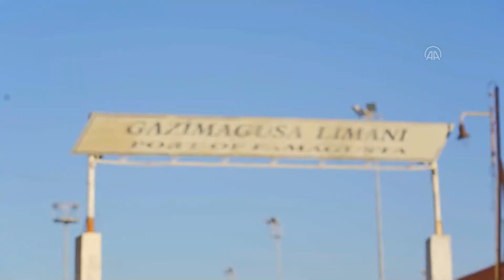İHL öğrencilerinin "Mağusa Limanı" klibi müzikseverlerle buluştu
Musiki programı uygulanan Ankara Ulus İlk Meclis Anadolu İmam Hatip Lisesi öğrencilerinden oluşan "Türk Müziği Gençlik Korosu", şehit Aybüke öğretmen ve Kıbrıs şehitleri anısına Kıbrıs'ta klip çekti.

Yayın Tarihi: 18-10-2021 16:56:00